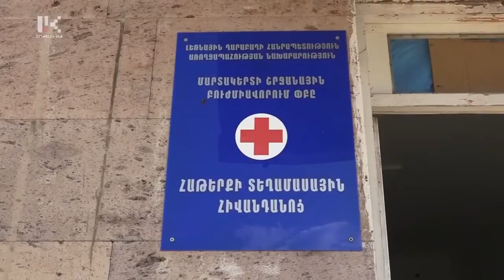Село Атерк Мартакертский район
Жители села Атерк Мартакертского района имеют непоколебимый боевой дух. Они верят в мощь армии и победу. Атеркцы говорят, что тыл должен быть крепким, чтобы солдаты уверено действовали на передовой.